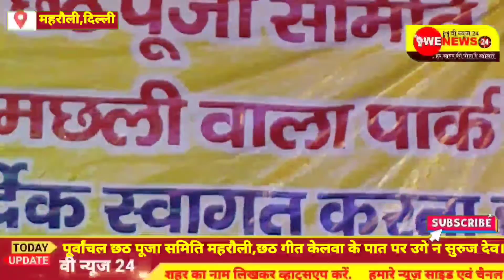छठ गीत केलवा के पात उगेले सूरज देव |पूर्वांचल छठ पूजा समिति महरौली 2022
छठ गीत केलवा के पात उगेले सूरज देव